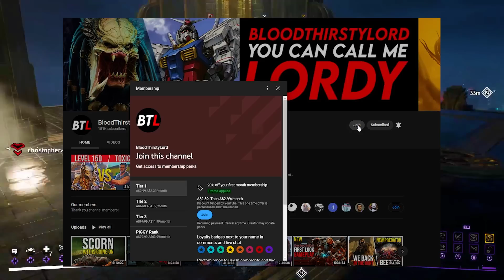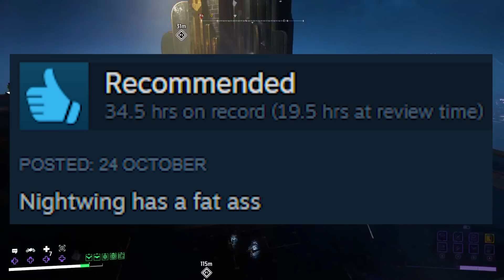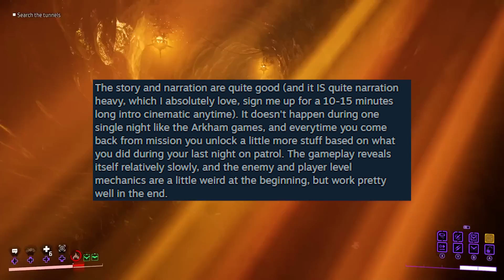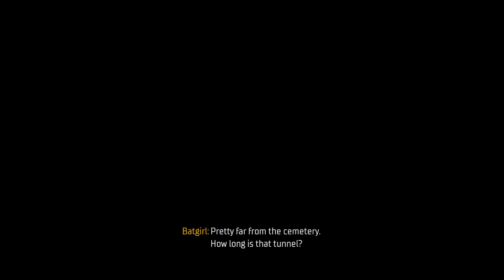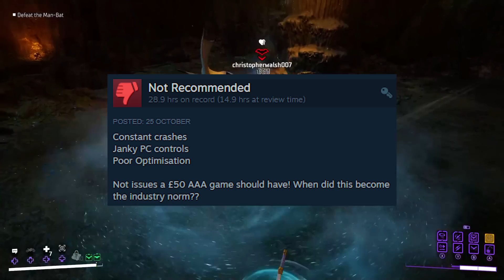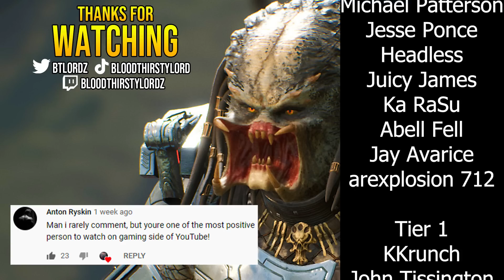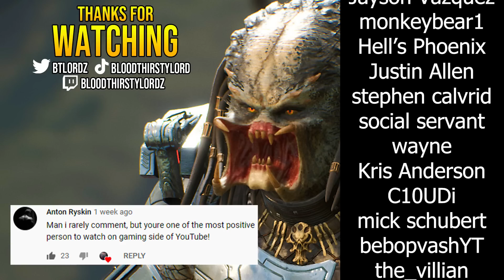Gotham Knights Review - Change to Mostly POSITIVE & The State of Gotham Knights 1 Week After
BloodThirstyLord Plays Gotham Knights, Gundam Evolution, Cyberpunk 2077, Fallout 76, Killer Klowns from Outer Space, Predator Hunting Grounds, Predator Games & Alien Games & Predecessor Soon a Paragon Remake 2022.

- gotham knights
- gotham knights pc
- gotham knights ps5
- gotham knights 30fps
- gotham knights gameplay
- gotham knights 4 player coop mode
- gotham knights heroic assault game mode
- gotham knights red hood
- gotham knights batgirl
- gotham knights robin
- gotham knights nightwing
- gotham knights news
- gotham knights game
- gotham knights batman
- gotham knights ending
- gotham knights trailer
- gotham knights ps4
- gotham knights ps5 gameplay
- gotham knights deluxe edition
- gotham knights spoilers
- gotham knights leaks
- gotham knights 2 player only
- gotham knights multiplayer
- gotham knights coop
- gotham knights reaction
- gotham knights preview
- gotham knights details
- gotham knights release date
- gotham knights explained
- gotham knights everything we know
- gotham knights xbox one
- gotham knights update
- gotham knights patch
- gotham knights topic
- gotham knights open world
- gotham knights progression
- gotham knights batman dlc
- gotham knights dlc
- gotham knights new gameplay
- 30 fps
- gotham knights builds
- gotham knights skills
- gotham knights abilities
- gotham knights skill tree
- 4k 30fps gaming
- gotham knights best character
- gotham knights characters
- gotham knights red hood guide
- gotham knights tips
- gotham knights guide
- gotham knights story
- gotham knights court of owls
- gotham knights harley quinn
- gotham knights dr freeze
- gotham knights penguin
- gotham knights gaming news
- batman
- gotham knights villians
- gotham knights gameplay reaction
- gotham knights batman dead
- gotham knights progression
- what is gotham knights
- gotham knights walkthrough part 1
- gotham knights review
- gotham knights batman vs ra's al ghul
- gotham knights spoilers
- gotham knights combat
- gotham knights meme
- gotham knights cinematic trailer
- skill up
- ACG
- digital foundry
- batman arkham videos
- gotham knights videos
- caboose
- ign
- gamespot
- gotham knights this game is amazing and you should be excited!
- gotham knights failed to join session
- gotham knights multiplayer not working
- gotham knights switch character
- gotham knights perfect attack
- gotham knights perfect evade
- how to switch characters in gotham knights
- gotham knights torrent
- gotham knights day one patch
- gotham knights timed strike
- gotham knights cracked
- gotham knights patch
- gotham knights update
- gotham knights how to glide
- gotham knights how to unlock suits
- gotham knights pc download
- gotham knights batman alive
- gotham knights puzzles
- gotham knights max level
- gotham knights new game+
- gotham knights level 40
- gotham knights speedrun
- gotham knights best build
- gotham knights best skills
- gotham knights best gear
- gotham knights best modchips
- gotham knights modchips
- gotham knights legendary
- gotham knights puzzles
- jorraptor
- khrazegaming
- hollow
- hollowpoint
- batman arkham videos
- gotham knights steam update
- gotham knights easter eggs
- gotham knights secret abilities
- gotham knights hidden abilities
- gotham knights hidden secret
- gotham knights update
- gotham knights console update
- gotham knights patch
- gotham knights manifest unavailable
- gotham knights new update
- how to change characters in gotham knights
- gotham knights ps5 update
- gotham knights bat locations
- batman
- gotham knights batman
- gotham knights game
- arkham knights
- batman gotham knights